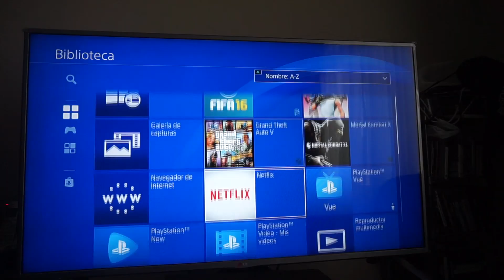1 Mes de NOVIOS vs. 1 Año de RELACIÓN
Las relaciones no son lo mismo a como empiezan :p